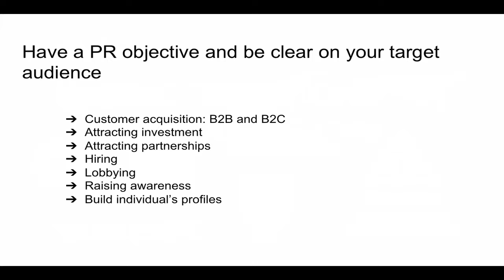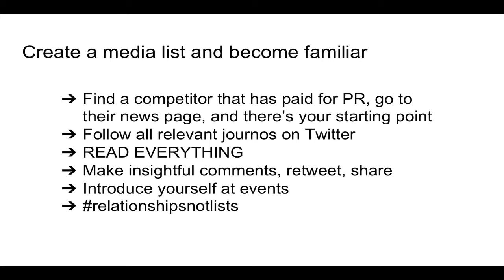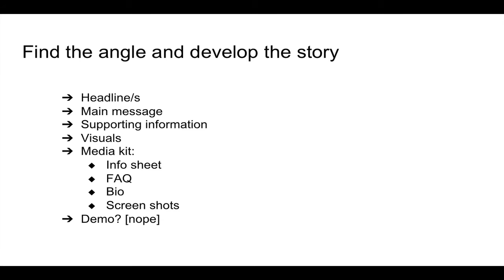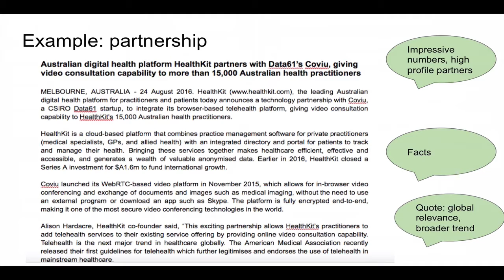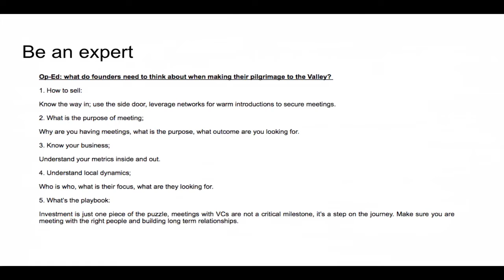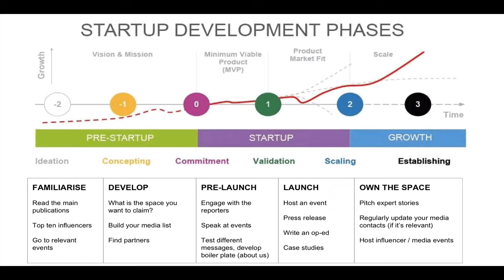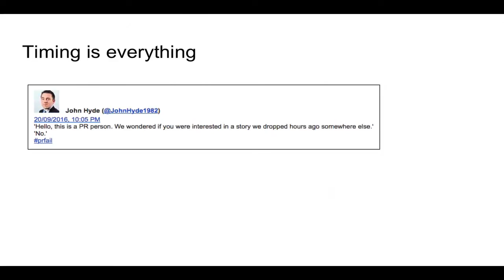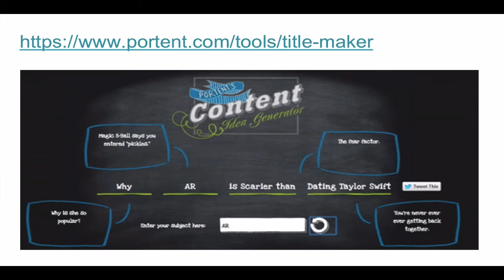Public Relations 101 for Startups | MAP16 Master Class with Kate Dinon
As your startup grows, a strategic marketing plan and public relations (PR) effort will be required to raise your business’s profile. Good PR can help build your reputation and customer base in a cost-effective way. Learn how to achieve your communication goals and leverage available networks to maximise your reach.

Sign up for the MAP newsletter to stay up to date on the latest upcoming Master Classes and events.

About the speaker:

Kate Dinon is Managing Director at Character, a strategy, brand and communications agency. Kate has completed executive programs in international communications strategy at Columbia University in New York and an advanced management program for high potential leaders at INSEAD in France. She has worked with startup, technology, government, resources, design, and cultural sectors extensively over past 15 years in Australia, the UK and Switzerland.

Kate's list of current and past clients includes Mercedes-Benz Van, The Royals, Onestack, Powershop, Asialink Business, Monash University, Melbourne & Olympic Parks, to name a few.